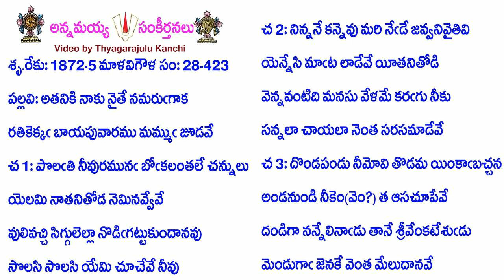Book28-Song423-14184-అతనికి నాకు నైతే నమరుఁగాక-ataniki nāku naitē namarum̐gāka